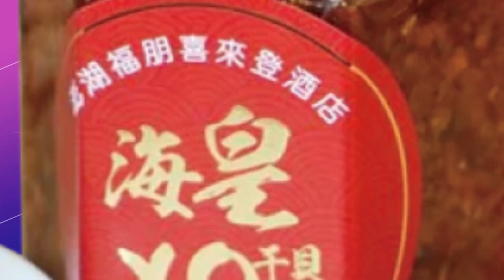【每日必看】蛋擬再漲3元?! 蛋商爆"黑市價遠超過報價.行情亂" 20230325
全台鬧蛋荒，有蛋商爆料黑市產地價已經喊到一箱1700元，平均一斤要85元，零售價一斤更飆到最高 110元，現在更傳出蛋商公會本週將強硬通過
蛋價再調漲3塊，若議價不成下週可能會休市，但也有業者透露就算漲價，仍不足以因應市況，因為黑市價格早已超過原定的報價行情價十分混亂。